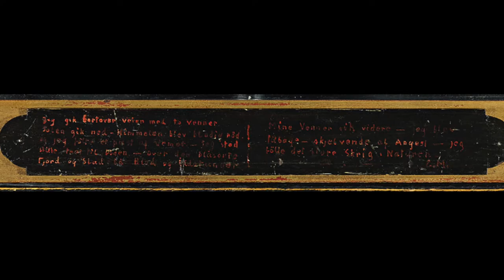The Scream, Edvard Munch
The New or Traditional Art Museum presents "Private Collection". The greatest collection of art the world has never seen. September, 2022 in New York.